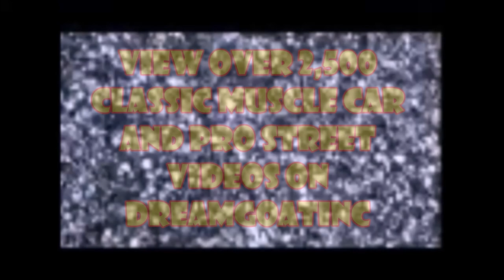1971 Chevelle SS Pro Street Dreamgoatinc Classic and Muscle Car Video